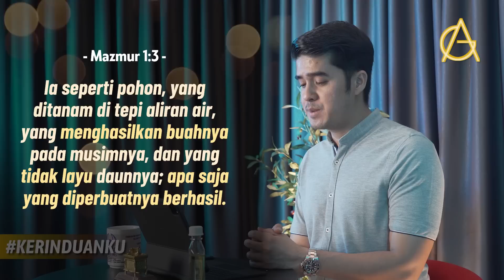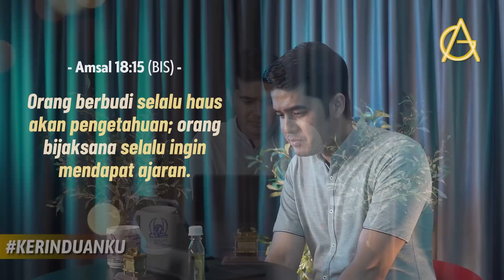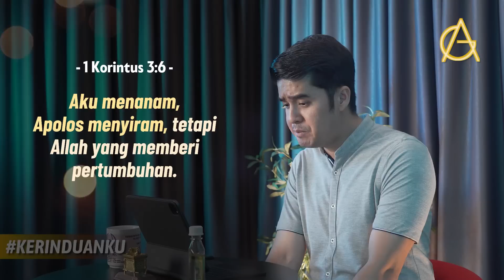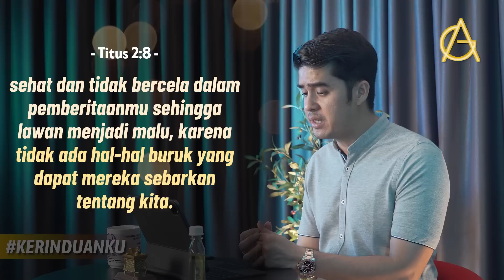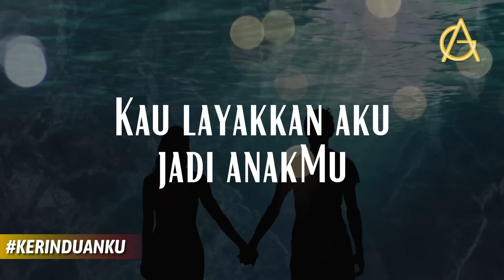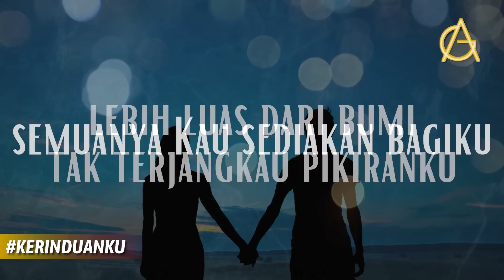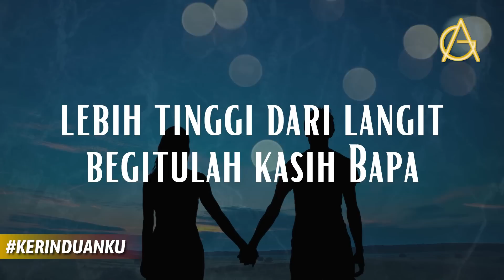KERINDUANKU Eps 396 "Relationship" | Gideon Simanjuntak